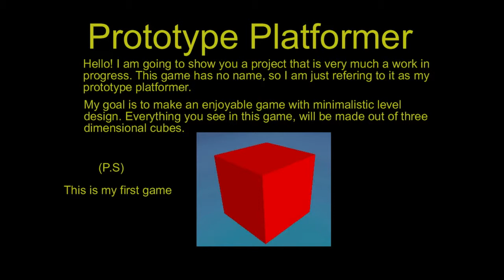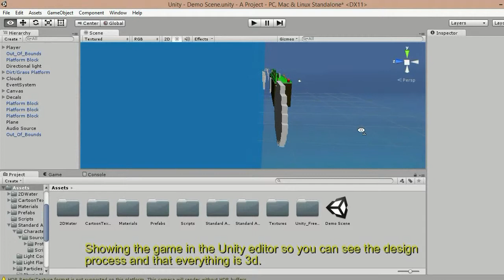Prototype Platformer - Early Prototype - Game Concept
Hello everyone, I am working on my first commercial game and I wanted to share my idea and a little bit of early gameplay video with you. Keep in mind this is suuuuuuuuuuuper early footage.